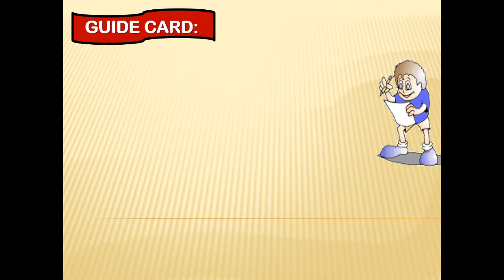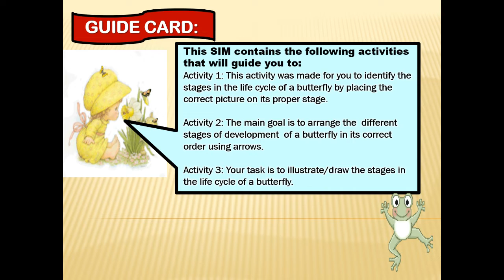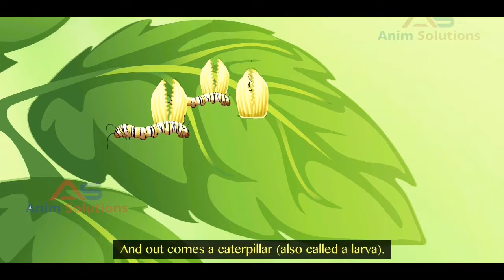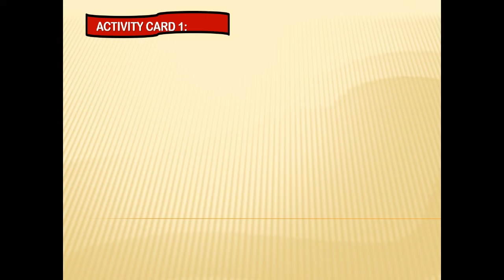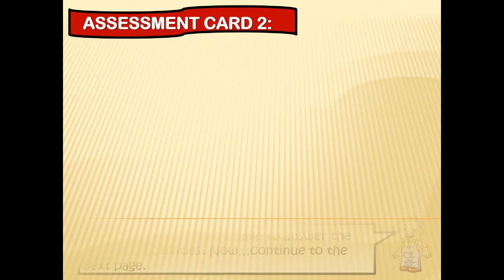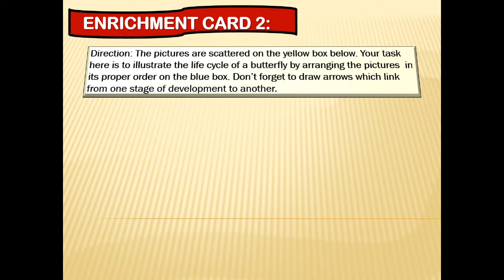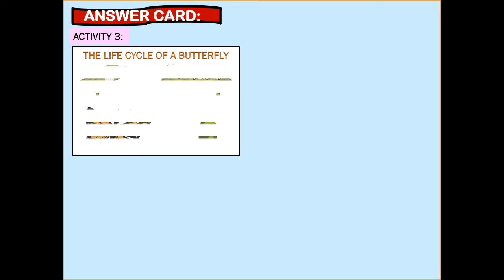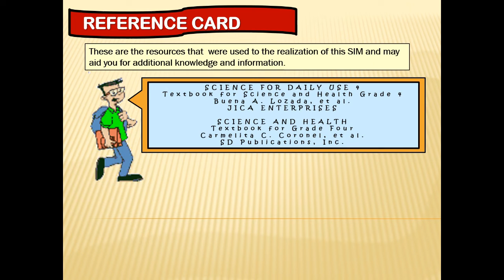Strategic Intervention Material (SIM) - Life Cycle of a Butterfly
A Science SIM about the Life Cycle of a Butterfly. Free to download and edit.

If you want to have a copy of this in mp4 and Powerpoint format:
Comment also your e-mail add and screenshot so that I can send the file directly. Peace!